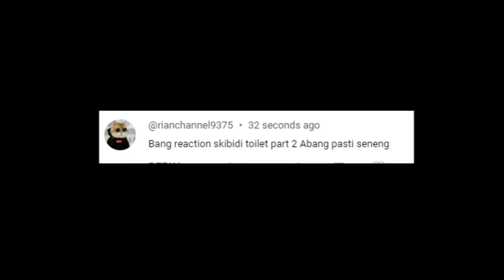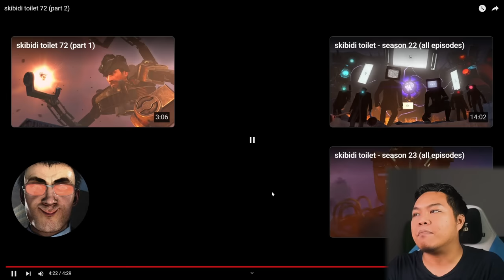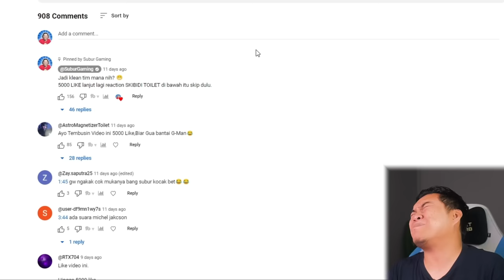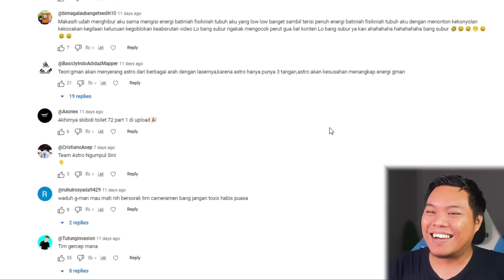GA NYANGKA SKIBIDI GMAN JADI BEGINI - Reaction SKIBIDI TOILET Episode 72 part 2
5000 LIKE lanjut algi reaction SKIBIDI TOILET @DaFuqBoom